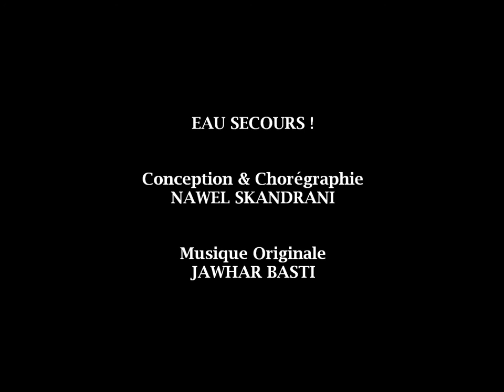lavage à sec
Eau secours ! (extrait)
pour l'Ouverture de la 49ème édition du Festival international d'Hammamet - 17 juillet 2013

L'eau est Vie.

Elle est un droit pour chaque individu et doit être accessible à tous et distribuée équitablement.
Les enjeux liés au pétrole ont caractérisé le XXème siècle et l'on sait déjà que ceux de l'eau caractériseront ce siècle et ceux à venir.

L'eau est l'enjeu majeur de demain. Dans notre région le problème est crucial et déjà source de conflits.

Artistiquement l'idée est de combiner la danse contemporaine avec les arts visuels, la musique et le verbe pour créer une série de portraits ayants comme protagonistes 09 jeunes danseurs provenant de Tunisie, de Palestine, d'Egypte, de France et du Brésil, pays où l'eau est déjà le cœur de tous les dangers.
Créateurs
Nawel Skandrani: Conceptrice, Directrice artistique et Chorégraphe -- Tunisie
Jawhar Basti : Compositeur et Musicien interprète Guitare et Voix -- Tunisie
Sergio Gazzo: Réalisation vidéo -- Italie
Muaz Al-Jubeh -- Palestine & Sabri Atrous -- Tunisie: Concepteurs lumières
Ghneim Zaarour: Photographe -- Palestine

Danseuses interprètes
Marion Blondeau - France
Jumana Dabis -- Palestine
Hiba Harhash -- Palestine
Yasmine Khedhiri -- Tunisie

Danseurs interprètes
Ahmed Khemis: Soliste invité -- Algérie/Tunisie
Larbi Namouchi - Tunisie
Mahmoud Rabiye - Egypte
Bruno Serravalle da Silva -- Brésil
Abdelaziz Touati - Tunisie
Haythem Toumi - Tunisie

Musiciens interprètes
Mohamed-Ali Kamoun :Piano électrique -- Tunisie
Khaled Yassine: Percussions -- Liban

Equipe technique:
Sabri Atrous: Régie Générale et Lumières
Mohamed Belkhir: Régie Son et Vidéo
Nabila Chérif: Réalisation Costumes
Mounir Ben Youssef: Réalisation Décor et Accessoires

Equipe administrative:
Mohamed Ben Youssef: Directeur de production
Imed Saadani: Secrétariat

Assistante
Leila Baccouche -- Tunisie

Remerciements à Nizar Jlidi: Conteur - Tunisie

Co-producteurs

Nawel Skandrani -- Tunis, Tunisie
Festival de Danse Contemporaine de Ramallah (RCDF) Sarreyet first group - Ramallah, Palestine: (Khaled Elyyan)

Partenaires

Festival International de Hammamet -- Tunisie (Fethi Heddaoui)
Théâtre National Tunisien, Tunis -- Tunisie (Anouar Chaâfi)
Théâtre Al Balad -- Amman, Jordanie (Raed Asfour)
Studio Emmad Eddine -- Le Caire, Egypte (Ahmed El Attar)
Festival Inteatro, Polverigi -- Italie (Velia Papa)
Artistes et Producteurs Associés -- Tunis, Tunisie (Lotfi Achour)

Soutien

Arab Fund for Arts & Culture -- Beyrouth, Liban
Istikshaf - Safar Fund -- Amman, Jordanie
Tamasi collective

Remerciements: Hôtel Le Sultan -- Hammamet, Tunisie